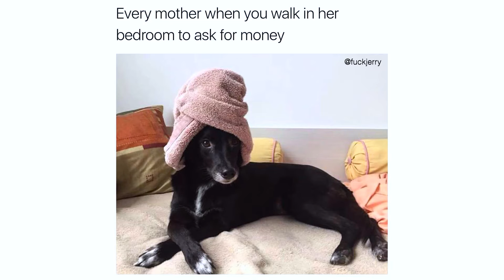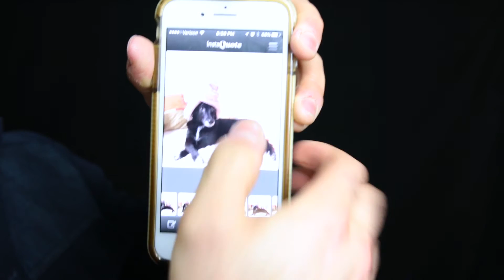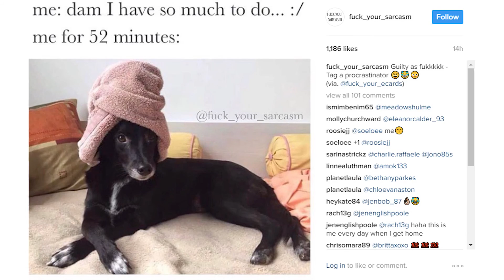How To Make Hilarious Unique Memes ... (Even When You're Not a Comedian)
ABOUT THIS VIDEO:

You don’t necessarily need to be a natural comedian to create unique memes. Sean Azari, the founder of Breakthrough Social (Creative & Digital Marketing Agency), provides you with a formula that can help you construct your own meme for either your personal brand or business.  Memes are a great way to add humor & fun, in addition to increasing your engagement (Especially if you nail the meme & understand who your audience is.)

BREAKTHROUGH SOCIAL (SOCIAL MEDIA MARKETING AGENCY)